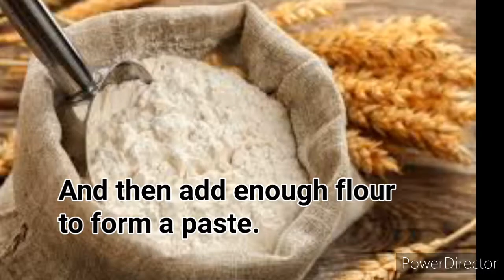clean& face,neck,hand,foot withing tips|ہاتھ پاؤں گردن چہرے کا رنگ صاف کرنے کا نسخہ